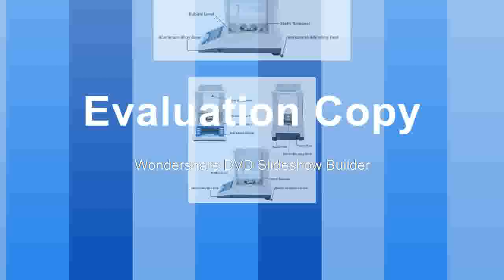Buying Precision Scale Lab Analytical Balance Electronic Balance Aluminum Alloy Base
Product On Aliexpress

Brand Name:ZEASTType:Laboratory BalanceModel Number:Electronic BalanceDisplay Type:LEDAccuracy:0-200gSize:45x40x28cmPower Supply:ACCapacity:0-200g